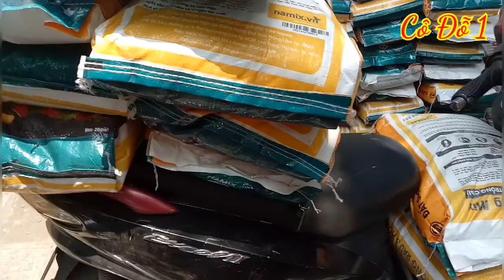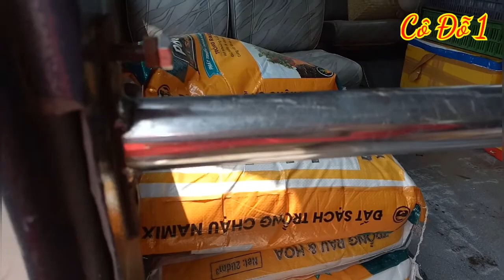Ship Đất Sạch Xuyên Tỉnh Nà..Cả Nhà Ui..😍👍 ĐT: 0835921829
Cảm ơn cả nhà iu đã xem video mình đi ship đất sạch cho khách xuyên tỉnh hihi. Công việc là niềm vui.!